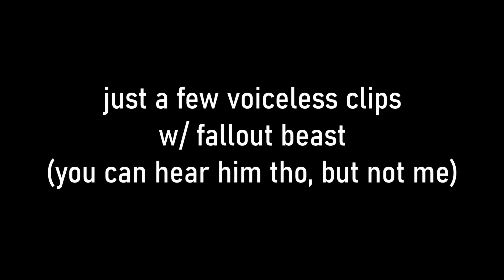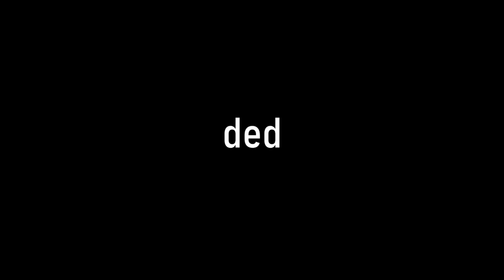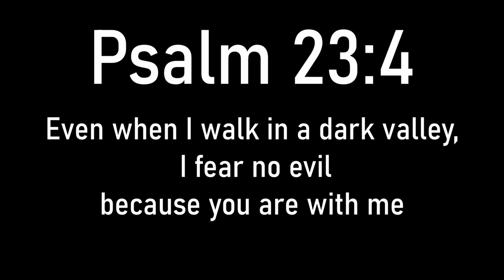Lightn't (Dying Light Clip Dump)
I know I haven't uploaded in a hot minute, but so far getting content is kinda dry, i've been playing a good amount of Dying Light with the homie fallout beast and its been crazy fun

This is a lazy vid, so all I want is for you have a good day. God is great, and he's forever present